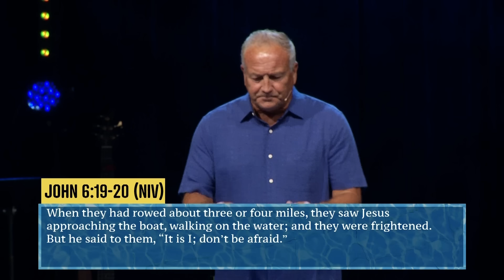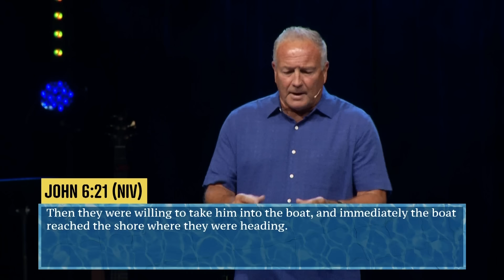Some Miracles Can Only Happen Away From the Shore |Summer at The Compass| Paul Giersz (Full Service)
It's our favorite time of year! Summertime at The Compass Church! Join us as we hear from some friends of The Compass.

This week our very own Paul Giersz, pastor of Support Groups, shows how some miracles can only happen away from the shore.

When evening came, his disciples went down to the lake, where they got into a boat and set off across the lake for Capernaum. By now it was dark, and Jesus had not yet joined them. A strong wind was blowing and the waters grew rough. When they had rowed about three or four miles, they saw Jesus approaching the boat, walking on the water; and they were frightened. But he said to them, “It is I; don’t be afraid.” Then they were willing to take him into the boat, and immediately the boat reached the shore where they were heading.

Music
This Is My Father's World: © Public Domain CCLI Song # 84733 -- CCLI License # 281055